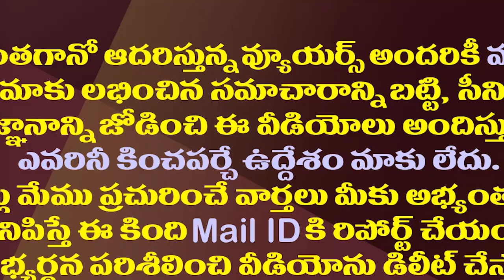చంద్రబాబుకు పెద్ద టాస్క్..ఆ భారం మోయగలరా?| Chandrababu To Bare Lot Of Burden In Next Elections